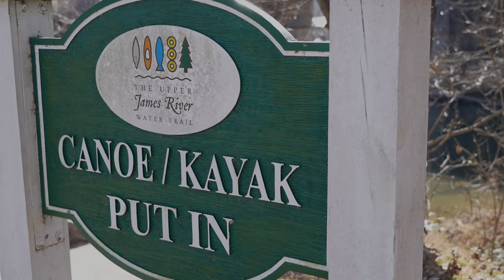Beginnings: One River Shapes Us All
Every kayaker starts paddling and learning their skills on that one river that has shaped their careers. Join myself and Wade Harrison as we visit The James River (Glasgow to Snowden), also know as the Balcony Falls run. This is the river I grew up on and learned how to kayak and playboat. So many spots to play in and have fun as a kayaker and as a family. River level while filming was at 6.15 on the Holcomb Rock Gauge.

Play Rock: around 6.2-6.8 on the gauge this (the hole shown in the video) makes for a great spot to cartwheel, blast, 360 spin, and even loop. In the summer, it is a great spot to swim around with friends and family!

Hungry Jack (not in the video): Forms around 7.5 foot but is best at 8.5 and above. This is located going down river on far left above and before balcony falls. It forms an awesome surf wave you can blunt and throw massive loops in.

Ender Ledges (not in video): only really good from 4.2 to 5.5/6. The spot I learned how to do enders and cartwheels at the age of 10 years old in my Pyranha razor. Is located going downriver on the left just to the right and after Hungry Jack wave.

Balcony Falls: This is a class 2-3 rapid with no real dangers unless flows get up above 9 foot. A sticky keeper hole forms on the far right of the main channel. Also a great spot to practice for the beginner for reading a rapid and taking different lines.

Greenwave: One of the most underrated play spots on east coast. At flows from 6.2-7.2 you can do just about any competition freestyle move here. At flows above 10 it becomes a one stop nice breaking wave.

Jump Rock: this is home to the big rock on the right (shown in the video). You can jump into a deep pool and enjoy time with your family here. The big rock to the left of it can be used to slide your kayak off of but make sure the level is not too shallow. Jump rock is also home to a surging wave/hole called thrasher. It starts forming around 8 foot but can be seen as a tiny wave starting at 6 foot. It is the best around 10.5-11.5 on the gauge. It is fairly violent and surges, but is an awesome surf. If you want to loop and cartwheel bring a larger boat or half slice. It is quite powerful. It forms on the left side of the rock you would slide your boat off of.

Dead Dog hole (not in video)-just below jump rock going downriver on the right. at flows above 7.0 it is a nice spot to cartwheel for days. Below that is is a great beginner hole to practice hole escape skills since it is fairly sticky. Be careful though as it is shallow.

Filmed by Matt Wallin and Wade Harrison
Edited by Matt Wallin